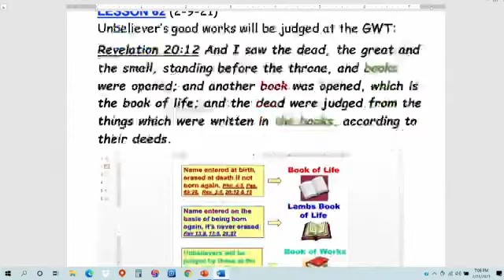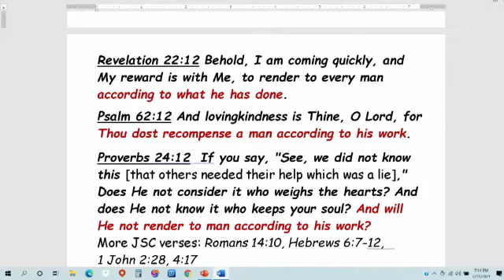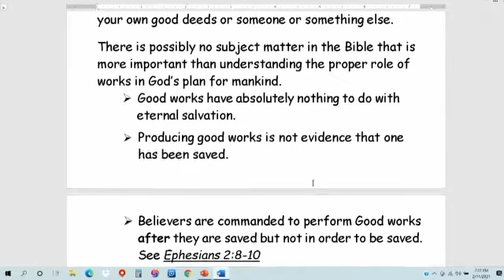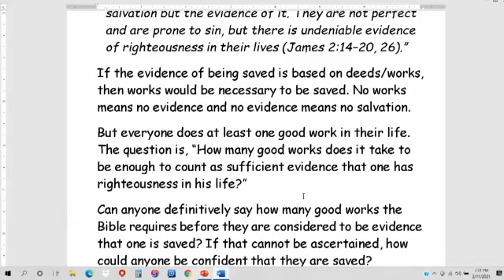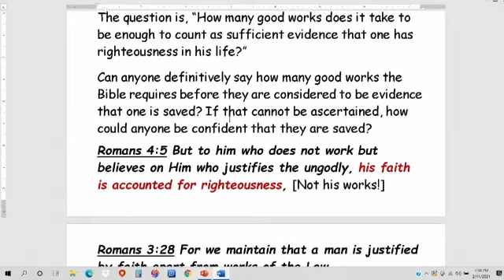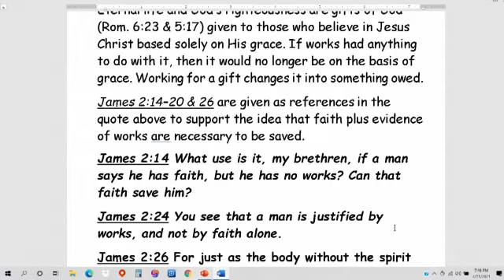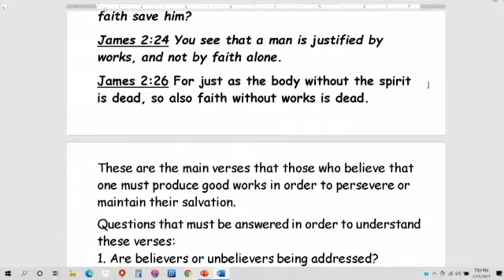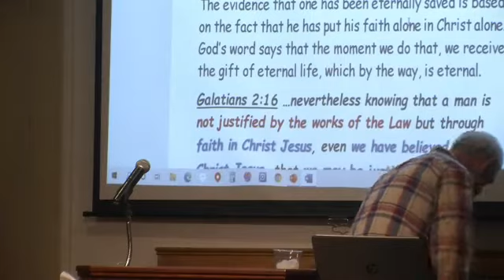ROMANS, LESSON 63, Faith in Christ, Not Evidence of Good Works, is the Basis for Salvation, 2-11-21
There is possibly no subject matter in the Bible that is more important than understanding the proper role of works in God’s plan for mankind.
 Good works have absolutely nothing to do with eternal salvation.
  Producing good works is not evidence that one has been saved.
  Believers are commanded to perform Good works after they are saved
         but not in order to be saved.    See Ephesians 2:8-10
There are many well-known pastors and theologians who have misunder- stood the proper role of works:

“The deeds of the redeemed are not the basis of their salvation but the evidence of it. They are not perfect and are prone to sin, but there is undeniable evidence of righteousness in their lives (James 2:14–20, 26).”

If the evidence of being saved is based on deeds/works, then works would be necessary to be saved. No works mean no evidence and no evidence means no salvation.

But everyone does at least one good work in their life. The question is, “How many good works does it take to be enough to count as sufficient evidence that one has righteousness in his life?”
Can anyone definitively say how many good works the Bible requires before they are considered to be evidence that one is saved? If that cannot be ascertained, how could anyone be confident that they are saved?
  Romans 4:5 But to him who does not work but believes on Him who
  justifies the ungodly, his faith is accounted for righteousness, [Not his
  works!]
  Romans 3:28 For we maintain that a man is justified by faith apart from
  works of the Law.
If our works don’t justify us, nor do they account for righteousness, then how can they be evidence that we are saved?